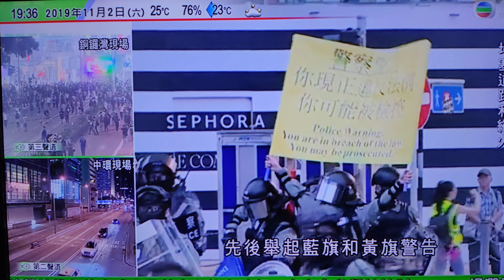TVB News 無線新聞 2019 11 02 香港黃絲反共反中排黃之鋒黎智英 Xenophobia in Hong Kong Riot Anti CCP China